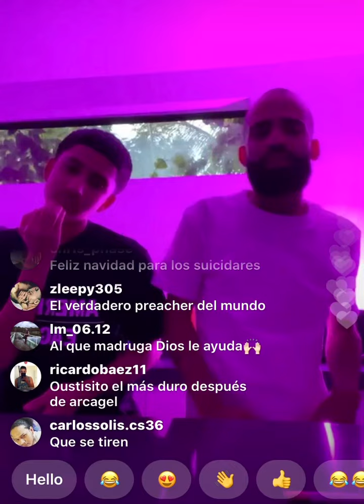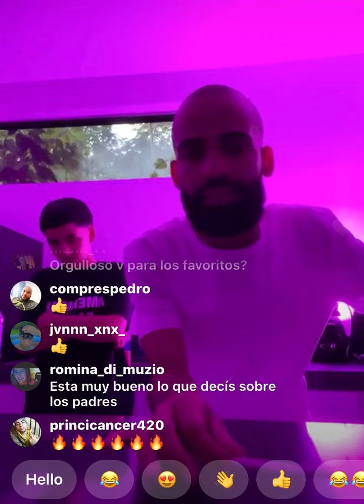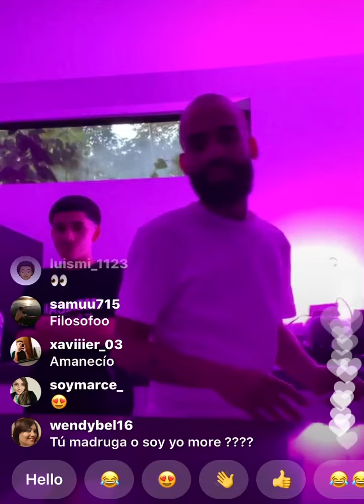De ultimo minuto 🔥 🔥 😱 Arcangel aclara que no mando a nadie a que se mate (Final inesperado)